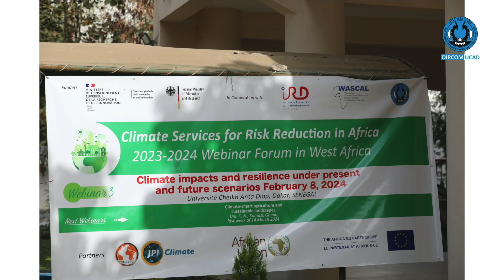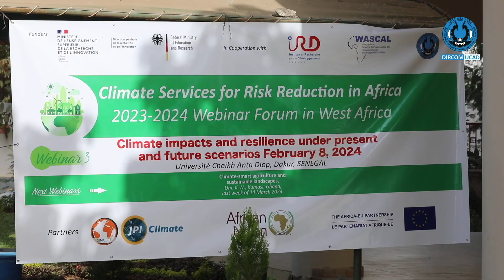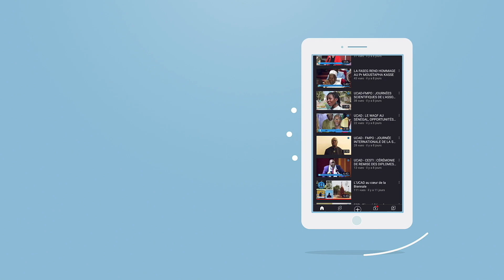WASCAL-UCAD : Série de webinaires sur la résilience face aux changements climatiques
Les effets des changements climatiques ne connaissent pas de frontière et l’Afrique de l’ouest reste particulièrement vulnérable. D’où la nécessité de disposer de données scientifiques fiables pour agir de la meilleure des manières.
C’est dans cette optique que Le Centre Ouest-Africain de Service Scientifique sur le Changement Climatique et l’Utilisation Adaptée des Terres (WASCAL), en collaboration avec l'Institut de Recherche pour le Développement (IRD) a organisé une série de webinaires dans les universités ouest africaines pour dégager les priorités et partager les expériences.

La troisième et dernière séance a eu lieu ce jeudi 8 février 2024 dans les locaux de WASCAL, à l’Ucad II. La cérémonie a vu la participation du vice-recteur de l’UCAD, Pr Aminata Niang Diène, de l’ambassadeur d’Allemagne au Sénégal et d’un représentant de l’ambassadeur de France. Toutes ces autorités ont insisté sur la nécessité de s’appuyer sur la science pour apporter des réponses adéquates aux défis.

« Le changement climatique est une question internationale et le monde académique doit participer à la recherche de solution », soutient Pr Aminata Niang Diène. Elle ajoute qu’il existe plusieurs programmes de recherche et de formation à l’UCAD, en dehors même de WASCAL.
L’ambassadeur d’Allemagne au Sénégal, Sönke Siemon, a révélé que depuis 2012, son pays s’est engagé à ce projet à hauteur de 100 milliards de F Cfa. Le diplomate promet de maintenir cet engagement, avec d’autres partenaires, dans la lutte commune contre les effets des changements climatiques.